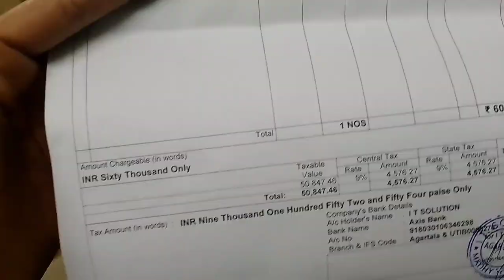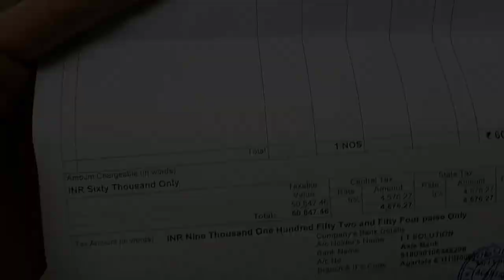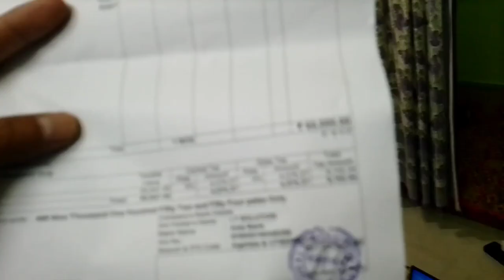LENOVO LAPTOP or DELL🤔 ₹60000 |unboxing|sb ah vlogs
LENOVO or DELL 🤔 LAPTOP ₹60000 |unboxing|sb ah vlogs

UNBOXING
LAPTOP
AGARTALA
friendbuylaptop
₹60000laptop
happiestmoment
showroommarket
Agartalamarket
explorerAgartala
DELLlaptop
Lenovolaptop

#₹60000#LAPTOP#UNBOXING#SB AH VLOGS#agartala

funnymoments
shortfilms
chakmavideos
funnygirls
marriagechancel
fixmarriage
buildinghier
Villagepeoples
bridgesbriek
mobileshoting

friends shering knowledge
social media knowledge
social media lover
instagram followers
Facebook page lover
director
actors
films rolling
acting rolling
films director
Daily life sb ah  vlogs
Earning money sb ah vlogs
Sb ah friends
Enjoyment with friends
Sb ah friends
Sb ah friends bikes
Roads side working sb ah
Environmentpass/surroundinglove
Sb ah daily life shareing videos
Vlogs Indian sb ah
Daily vlogs videos
Daily vlogger
Daily vlogs India
Daily vlogs
Daily vlogs channel
Life of a daily vlogers
Hindi vlogs
How to make daily vlogs
Kora vlogs
Saurav vlogs
Rita vlogs
Rupom the explorer
Love shering
Surrounding
Environment
Mizoram vlogs
Villages vlogs
Andermanik vlogs
Village food
Village life style
Indian village
Village cooking
Villages cooking channel
Villages shorts films channel
Village films
Village life indian vlogs
Vlogs Indian sb ah teams
Vlogs video
New vlogs videos
Vlogs
Sb ah videos
Marriage videos
Cute couple
Lovely couple
Sb ah love story
Cute couple love story
Sb ah tik tok
Sb ah WhatsApp status
Cute couple
Love couple
Kiss couple
Sb ah goals
Love story video
Love status

Sb ah new vieos
Love story tik tok videos